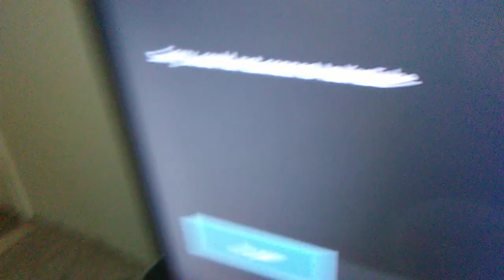World's smallest drinks